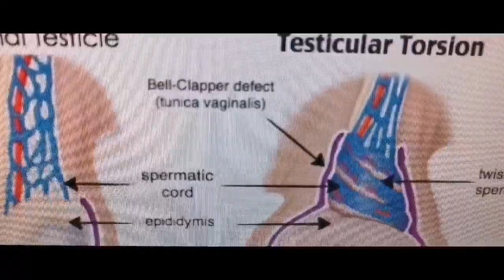Acute Scrotum, how to manage to avoid Medico legal implications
When exploring the scrotum for suspected torsion, the consent would be Scrotal Exploration of the correct site, kiv orchidopexy or orchidectomy with orchidopexy of the contralateral testis.
In early part of this video there was an error in which I accidentally mention orchidectomy instead of orchidopexy.